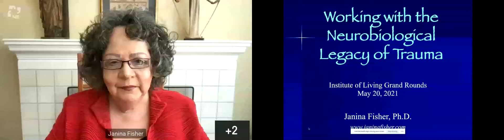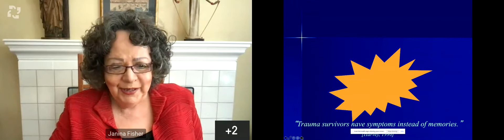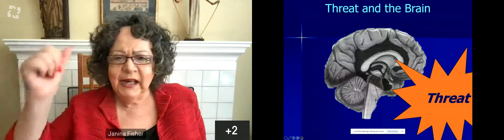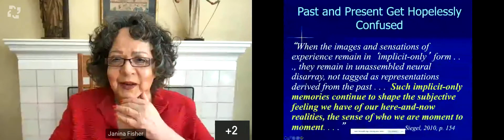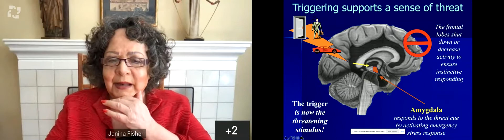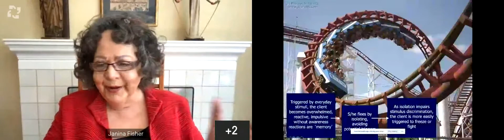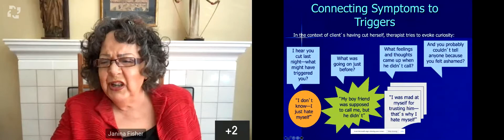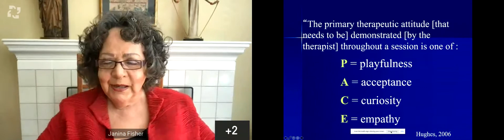IOL Grand Rounds - May 20, 2021 Dr. Janina Fisher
Topic: Working with the Neurobiological Legacy of Trauma

Presented by: Janina Fisher, PhD, Assistant Director of the Sensorimotor Psychotherapy Institute